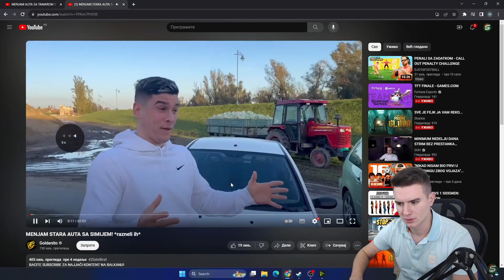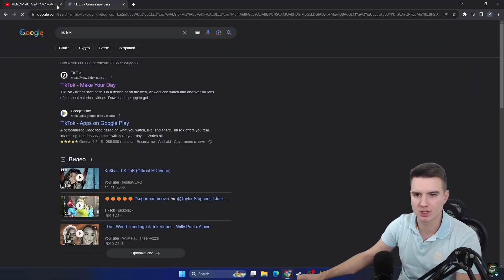Sharke otkrio Goldenita RENTA ZLATNI AUTO* DOKAZ